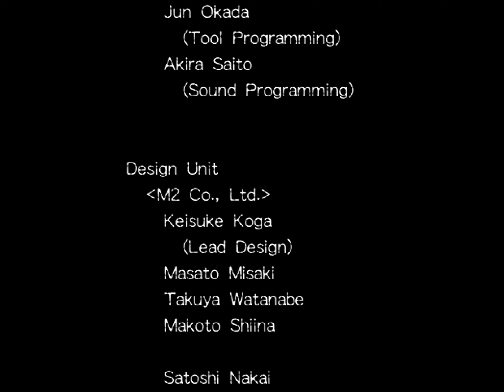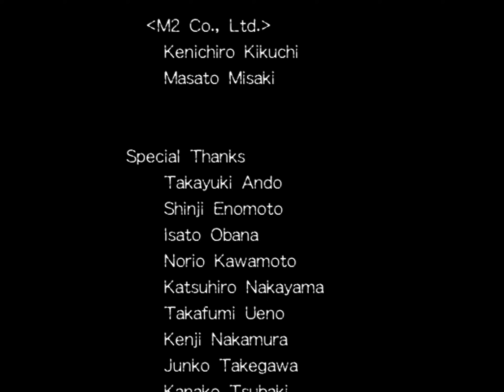[TAS] Wii Castlevania: The Adventure ReBirth by zggzdydp in 18:29.40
Castlevania: The Adventure ReBirth is a WiiWare game that was released in 2009 by Konami. It is a remake of the Game Boy game ), starring Christopher Belmont, seeking to defeat Dracula.

zggzdydp ), using various tricks, defeats Count Dracula in record time.